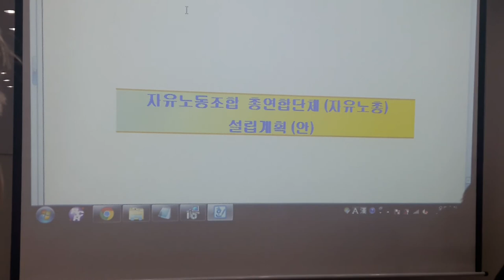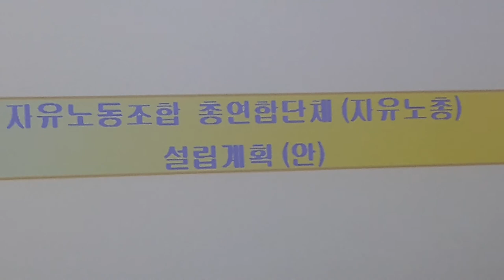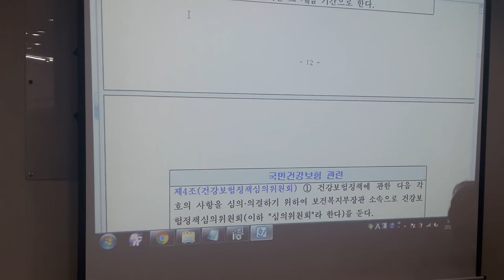배일도 전 국회의원이자 서울지하철노조위원장가 말하는 노조, 대한민국의 이상한 사회현상들을 직시하고 반드시 멸공합시다. 안동데일리 유튜브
SINCE2016 - 지역에서 세계로, 안동데일리
- 안동데일리 후원계좌(기업은행 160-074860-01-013 안동데일리) -